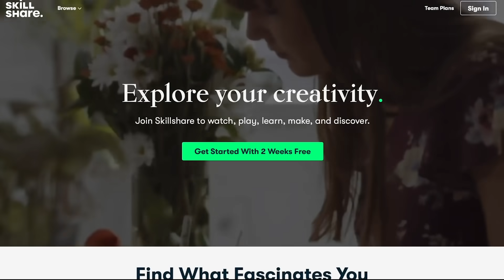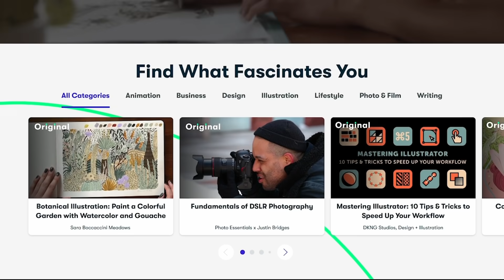What I Wish I Knew In My Twenties | Women Over 40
HI family. I know my channel is about beauty, fashion, lifestyle for women over 40, but sometimes when I reminisce about the road I’ve traveled the life lesson hit me hard. There are so many things I wish someone had told/taught me in my twenties. What about you? I pray that some young lady listens to this video and gains at least a little foresight to help her navigate this journey called life.

~Angela Mashelle ~

Dress no longer available. Similar
Other alternative

My favorite Levis
My Favorite Levis (Curvy)

My Dimensions:

Shoes - 8.5
Pants - 4 - 6
Tops - Medium

Video Gear:
Cameras:
Canon EOS M50 with 15-35mm kit lens

Sony a7RIII
Sony 24-70mm f2.8 G Master lens

All videos are edited on DaVinci Resolve 17

Inspired by: TMI Podcast KE “WHAT WE WISH WE KNEW IN OUR 20'S | TMI Podcast Episode 9”